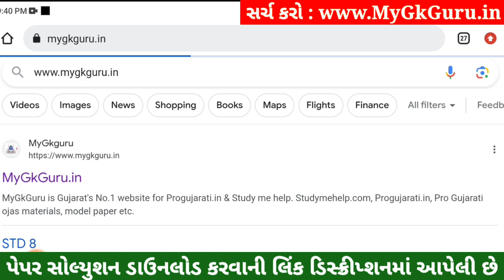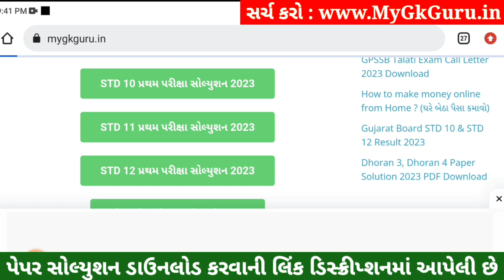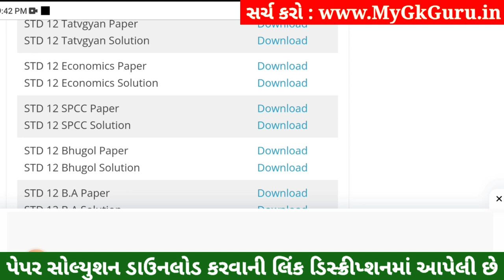STD 12 Economics Paper Solution 2023 100 Marks, STD 12 Economics First Exam Paper Solution 2023